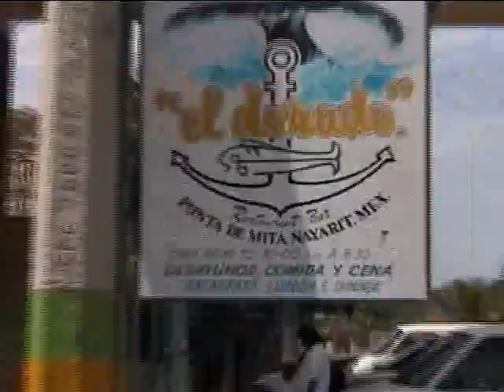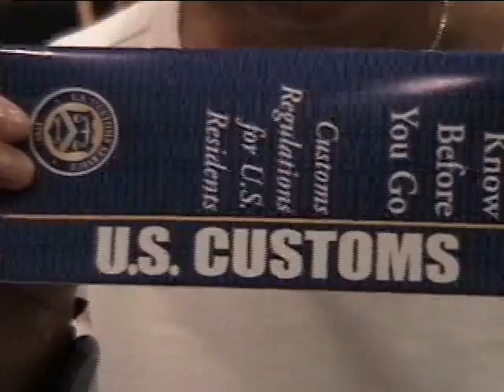35.9.GeoPatMexicoFulkeParrottLobstersMouleLAairportGbfJenLukeDellroseGrillTrenchYard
35.9.Geo Pat Mexico Fulke Parrot Lobsters Moule L A airport Gbf Jen Luke Dellrose Grill Trench Yard